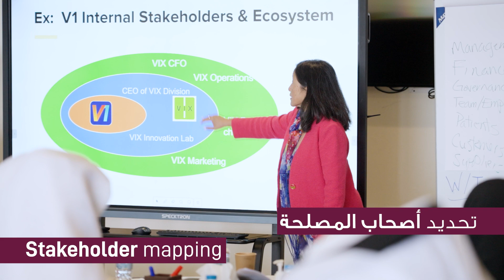The 4th Edition of Corporate Innovation Leaders Program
🎉🔵 انتهى الإصدار الرابع من برنامجنا لقادة الابتكار المؤسسي! 🏁

نحن ممتنون جدًا 🙏 للطاقة ⚡ والالتزام 🤝 والمشاركة الفعالة 💡 التي قدمها المشاركون في هذا الاصدار، حيث قضينا سويا أربعة أيام مكثفة من التعلم والتطوير في قيادة الابتكار 🚀.

نحن متحمسون 🎆 لرؤية النمو 🌱 والإمكانات في المشاركين ولا يمكننا الانتظار لرؤية المساهمات المذهلة التي سيقدمونها 🛠️ لمنظومة الابتكار سريعة التطور 🌐.

🎉🔵 That's a wrap on the 4th edition of our Corporate Innovation Leaders Program! 🏁

We are so 🙏 grateful for the energy ⚡, commitment 🤝, and insight 💡 our participants brought to this immersive experience, as we journeyed through four intense 🚀 innovation leadership learning and development days.

We are thrilled 🎆 to see the growth 🌱 and potential in our participants and can't wait to see the remarkable contributions they will make 🛠️ to our rapidly evolving Innovation ecosystem 🌐.